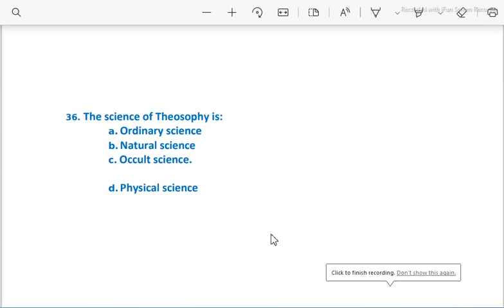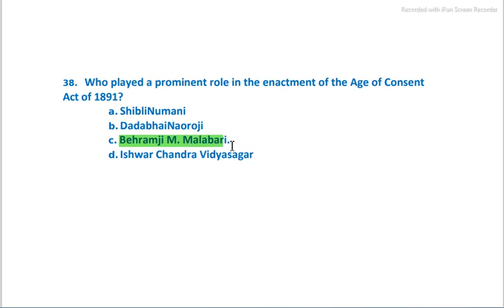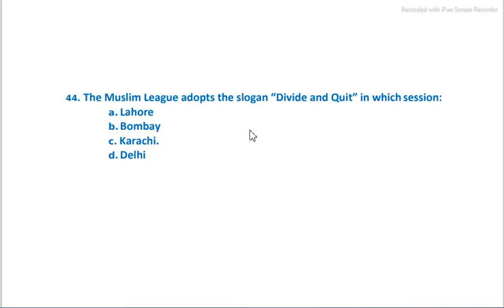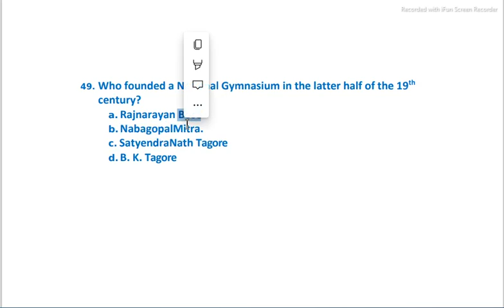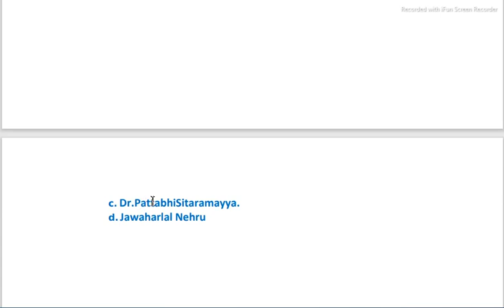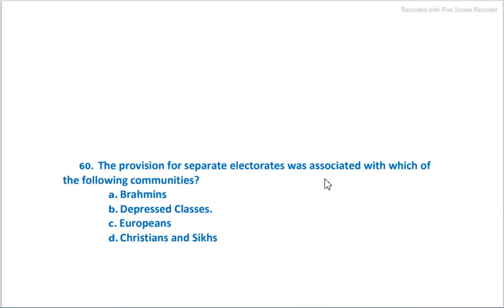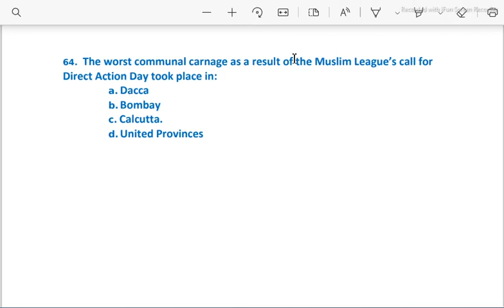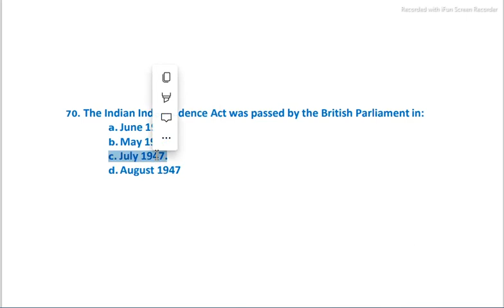Indian Freedom Movement 150 top MCQs part-2 for the JKSSB jobs Prep 2021 FAA,Junior Assistant exams.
Indian Freedom Movement 150 top MCQs part-2 for the JKSSB jobs Prep 2021
FAA,Junior Assistant exams.